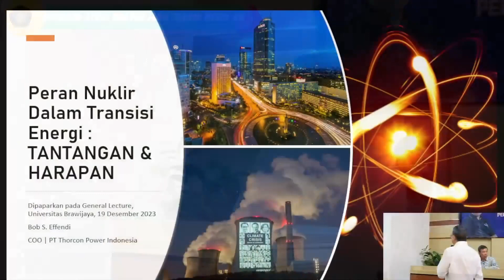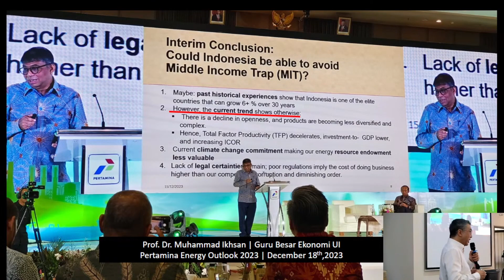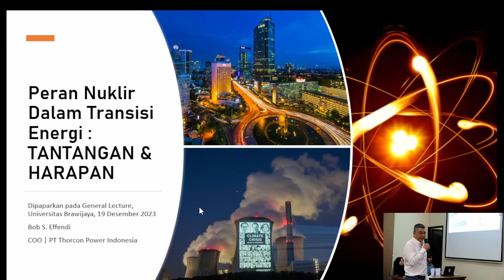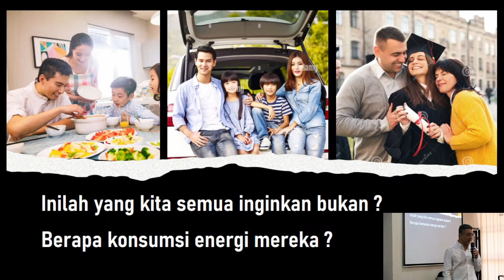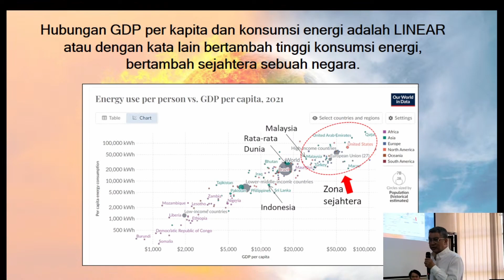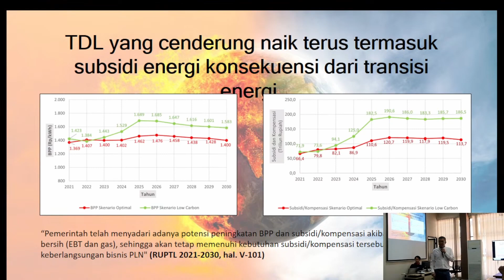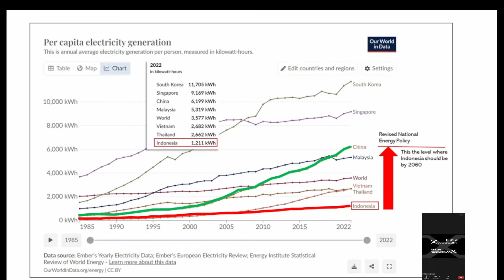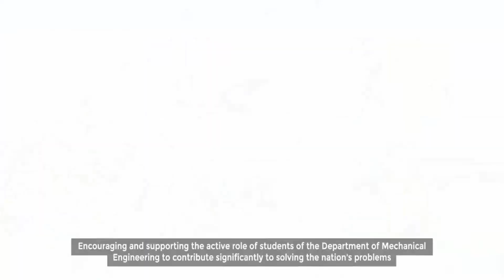Peran Nuklir Dalam Transisi Energi | Kuliah Umum Dept. TM, Univ. Brawijaya [FULL VIDEO]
Kuliah Umum di Tehnik Mesin Univ. Brawijaya atas undangan Bapak Ali Murdaki pada tgl 19 Desmber  2023